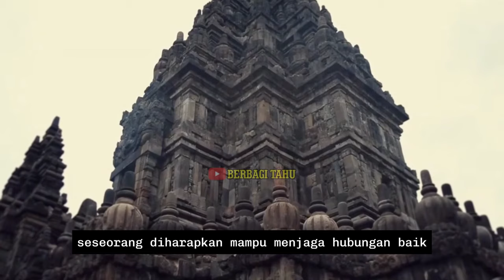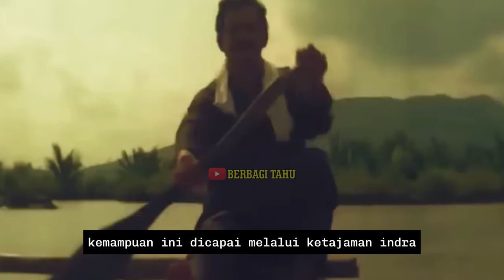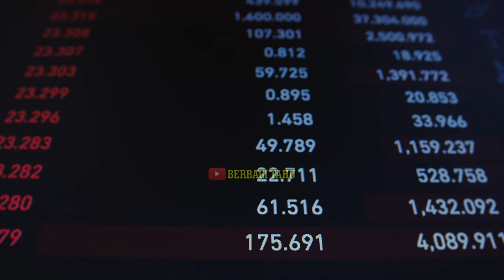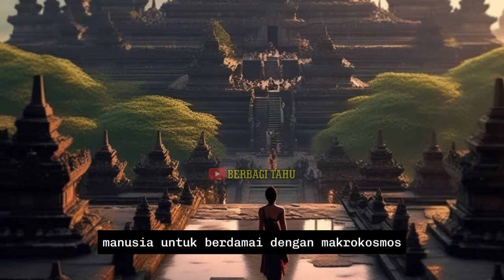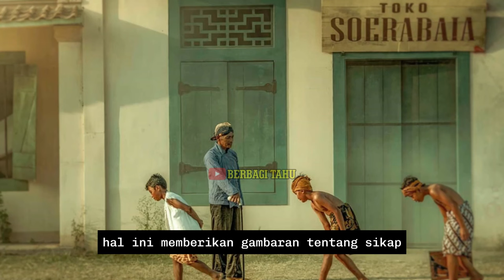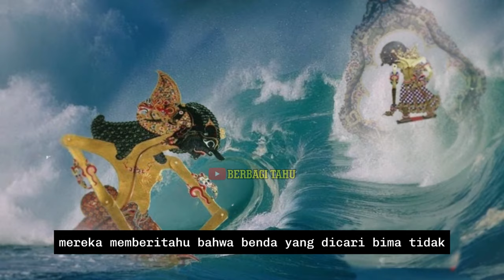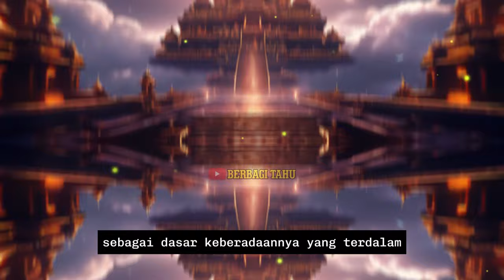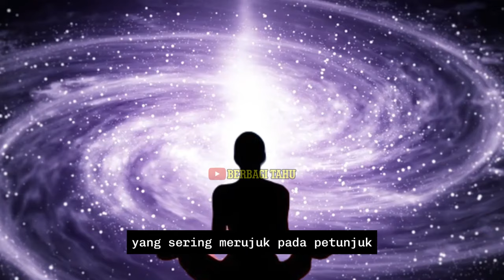JAGAD GUMELAR,GUMULUNG,SEDULUR PAPAT LIMO PANCER !! JAWA KUNO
Orang Jawa memiliki kemampuan luar biasa untuk mengamati dan beradaptasi dengan berbagai fenomena alam. Kemampuan ini dicapai melalui ketajaman indera dan pengalaman spiritual mereka. Berbagai gagasan untuk menghubungkan koneksi mikrokosmik dan makrokosmik telah melahirkan tindakan dan pandangan hidup yang selalu aplikatif dalam kehidupan sehari-hari. Ciri budaya Jawa yang paling menonjol adalah segala sesuatu yang diungkapkan dengan lambang atau lambang tertentu. Hal ini karena orang Jawa pada masa itu belum terbiasa berpikir secara abstrak, sehingga semua gagasan dinyatakan sebagai simbol-simbol yang konkret. Jadi semuanya bisa menjadi misteri karena simbol bisa diartikan lebih dari satu makna (Simuh, Sony Kartika, 2007:115-116).
CATATAN : GAMBAR DAN VIDEO HANYA ILUSTRASI